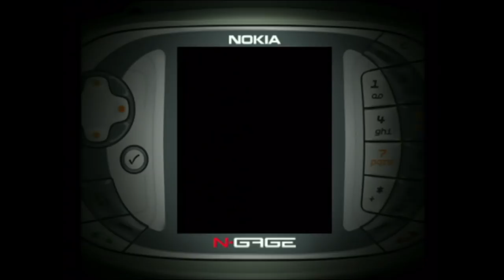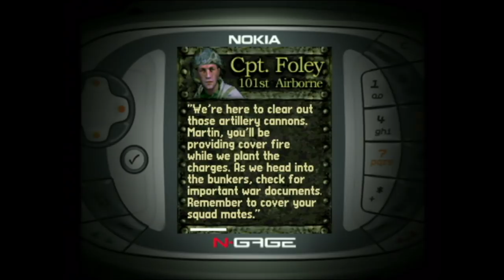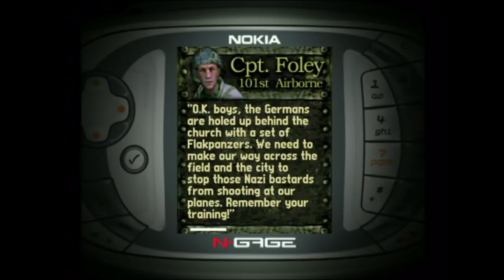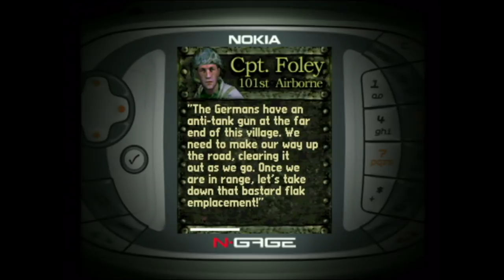Call of Duty - Nokia N-Gage Gameplay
In the war that changed the world, no one fought alone. Experience the intensity of World War II's epic battles through the eyes of unsung heroes from an alliance of countries who together helped shape the course of modern history. Call of Duty™ has earned over 70 Game of the Year awards and 50 Editors' Choice awards with its trademark cinematic intensity, epic battlefield moments, authentic WWII action gameplay and intense multiplayer action. Experience war from multiple perspectives - battling Nazi forces through eyes of American, British and Russian Soldiers. Together with your squad, take on authentic combat missions across the battlefields of war-torn Fortress Europe. Remember, your combat success will rely on a combination of your own skills along with your ability to work together with your squad mates to accomplish mission objectives and eliminate enemies.

Battle the Nazi war machine through 11 authentic combat missions
Experience the war from 3 playable perspectives - American, British, and Russian.
Begin your campaign as a US Paratrooper as part of the D-Day invasion of Northern France.
As a British Commando, capture and secure strategic Allied military positions, such as Pegasus Bridge, or go on sabotage missions behind enemy lines.
Finally, as a raw Russian conscript, join in the harrowing battle of Stalingrad. Survive and become a tank commander - driving the Nazi invaders back to Berlin.
Take on enemies with an impressive arsenal of authentic WWII Weaponry, from M1A1 Carbines and Thompson sub-machine guns to MP44s and Kar98Ks assault rifles.
Download heavy weapons and a unique powerup from the N-Gage Arena
4 different multiplayer maps
Two multiplayer deathmatch options for up to 4-player gaming, deathmatch or team deathmatch